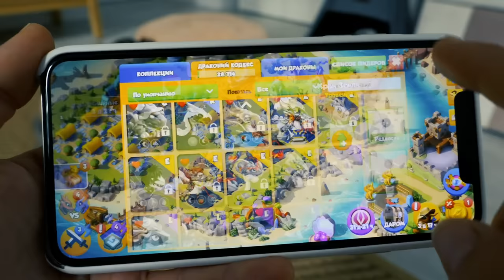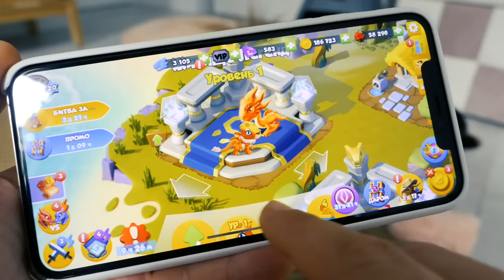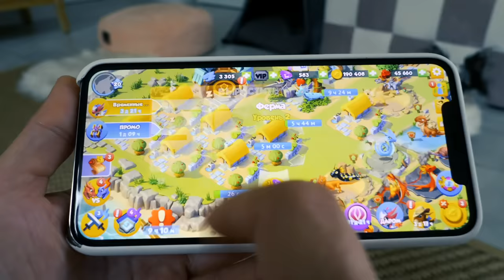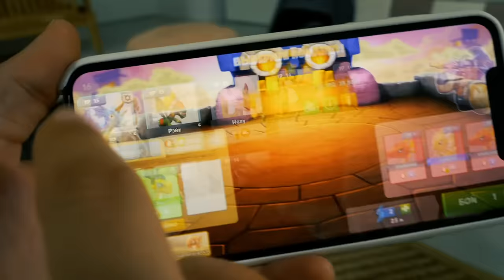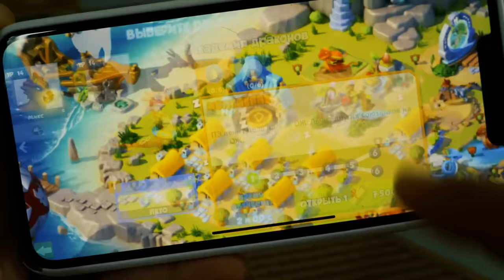24 ЧАСА В ИГРЕ ЧЕЛЛЕНДЖ ГЛАЗАМИ КОШКИ И СОБАКИ!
Аня заметила, что питомцы уже очень давно не выходят из комнаты, не покушать, не погулять и вдруг услышала, как они ссорятся. Она решила проверить, чем же они там занимаются, оказалось, пушистики затеяли 24часа челлендж в игре! Провести целых 24 часа, играя в игру, но что это за игра и в кого превратились питомцы? Кем они стали? Это Аня узнала, когда зашла к ним в комнату и обнаружила, что у них там творится и чем они так сильно заняты...